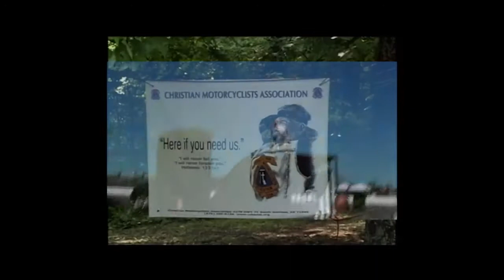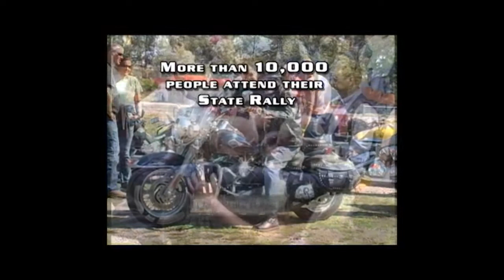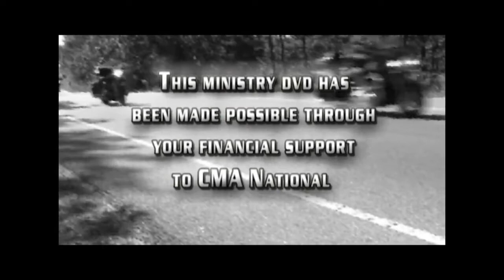CMA Informational Video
This informational video will help to explain the ministry of CMA. It's not just a biker group, it one of the largest ministries of its kind in the world. For additional information about Christian Motorcyclists Association go if you would like to help me raise money for Run For The Son go